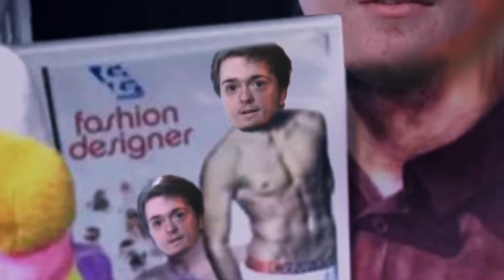A Week At Good Game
Random bits and bobs from long ago.